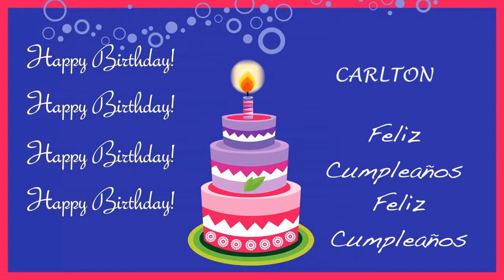Carlton - Card Tarjeta_28 - Happy Birthday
ANIMATED BIRTHDAY CARD / TARJETA DE CUMPLEAÑOS - A personalized video birthday card with your personalized birthday song from your friends